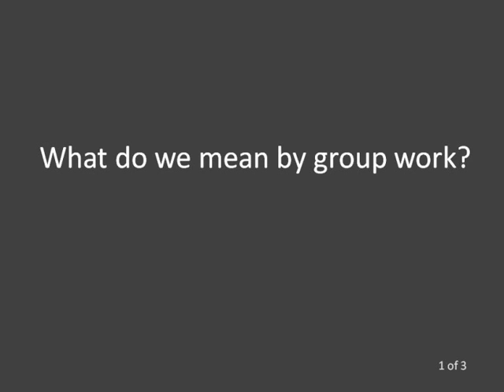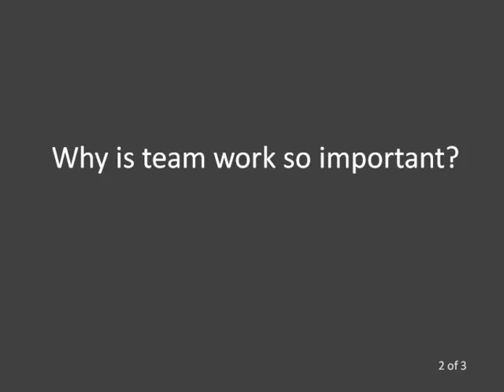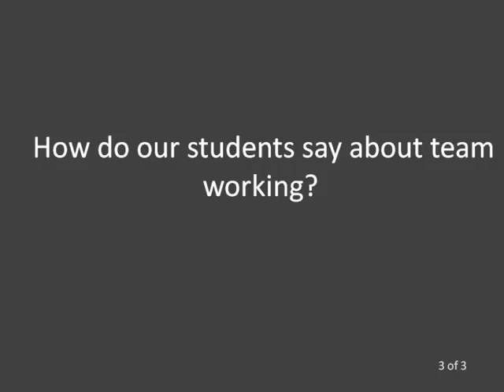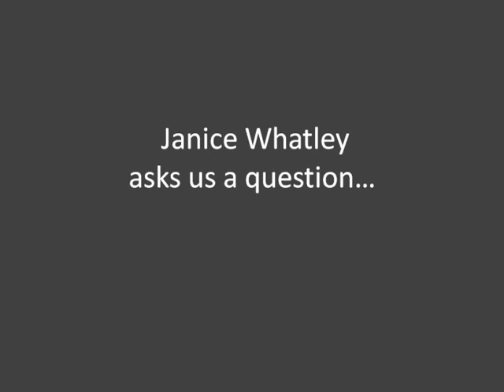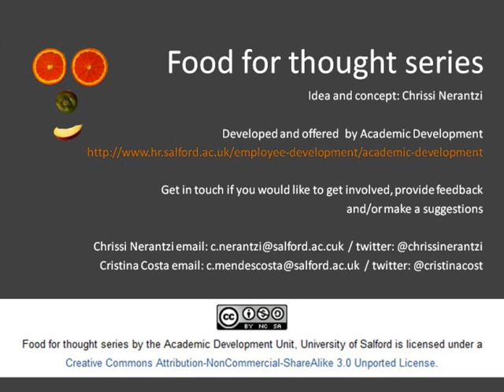Food for thought (15): Working in groups with Dr. Janice Whatley